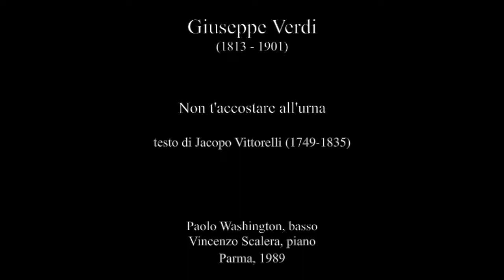Verdi (complete songs): Non t'accostare all'urna - Paolo Washington, basso; Vincenzo Scalera, piano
Non t'accostare all'urna

testo di Jacopo Vittorelli (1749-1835)

Paolo Washington, basso
Vincenzo Scalera, piano
Parma, 1989